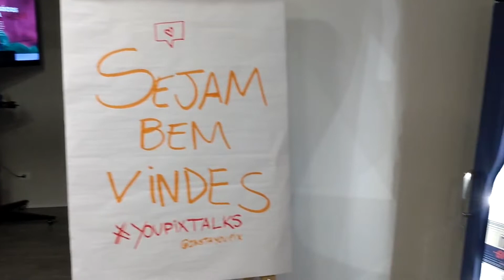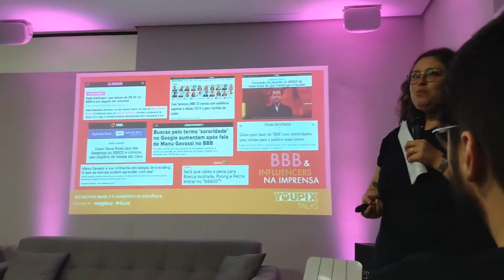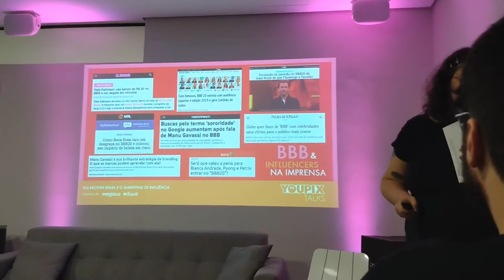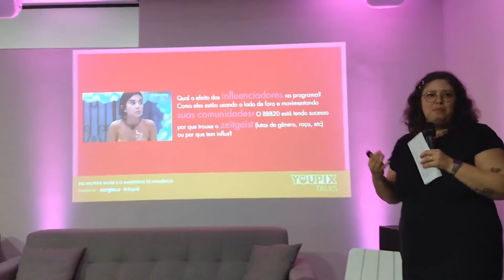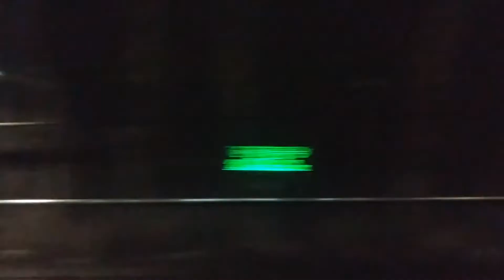Marketing no BBB 20 e Youpix + Um dia comigo!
Mais um dia de atendimentos comigo, mas dessa vez eu fui conferir a palestra do Youpix sobre as estratégias de marketing pessoa no Big Brother 2020 junto com a Maqui sócia da Karol Pinheiro, a Thalassa Coutinho e outros.